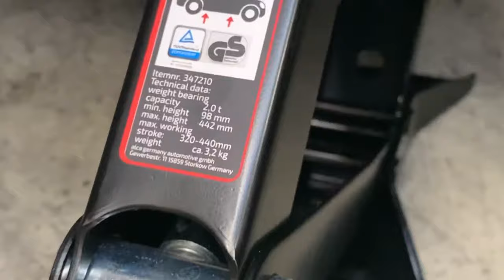Easy and Fast Way To Lift Your Car Heyner Scissor Jack With Ratchet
UltraLift Pro
HEYNER scissor lift jack with speed ratchet

Musician: LiQWYD